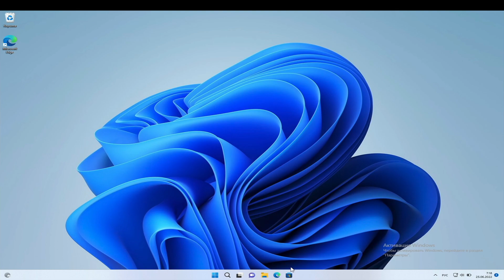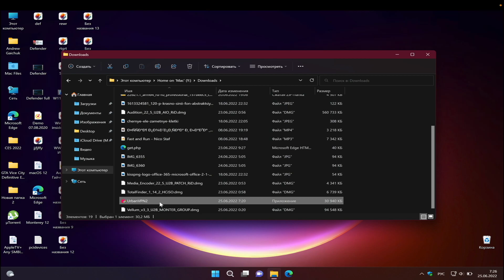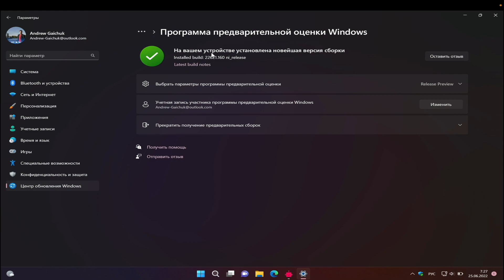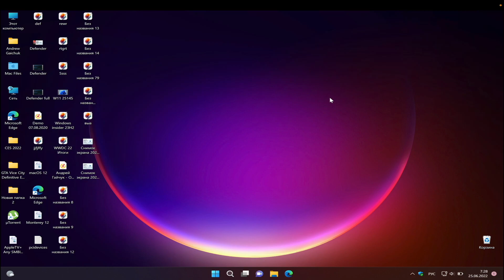НЕ ПРИХОДЯТ ОБНОВЛЕНИЯ WINDOWS (DEV BETA)? РЕШЕНИЕ!!!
Не приходят обновления windows11?  Решение есть
Подробнее в данном видео